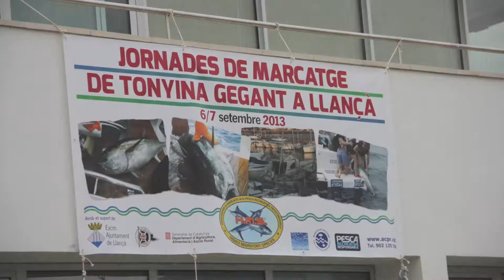MARCAJE TINTORERA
Oriol Ribalta marcando una pequeña tintorera en aguas de la Costa Brava.